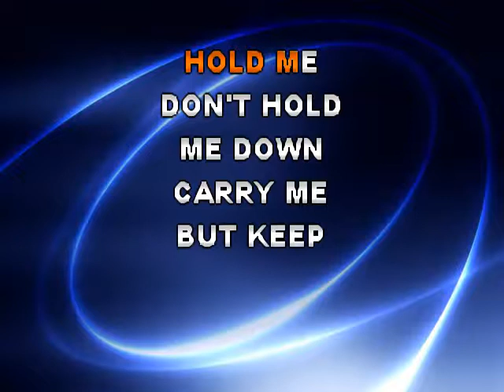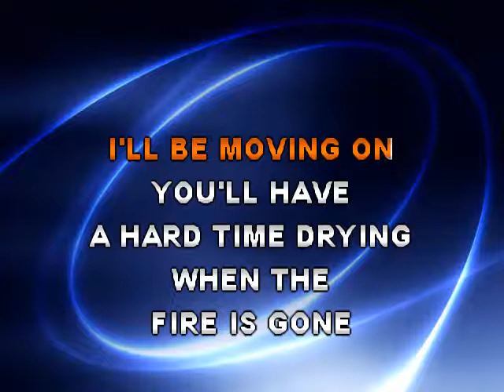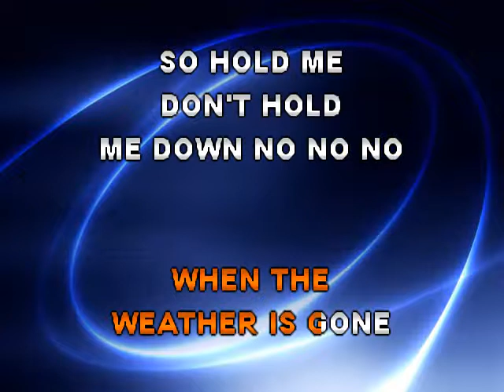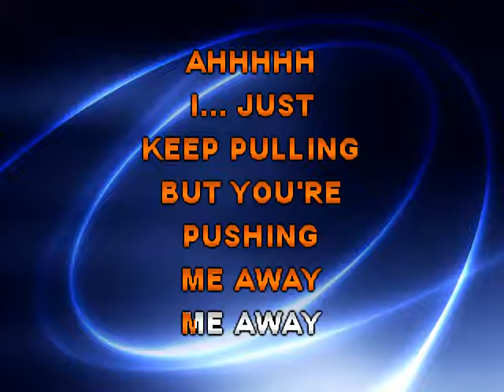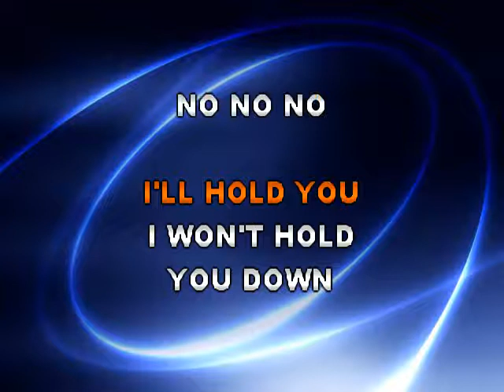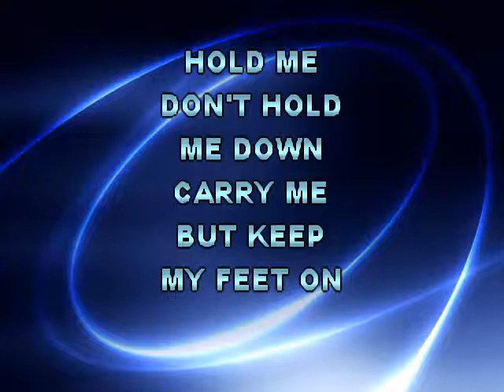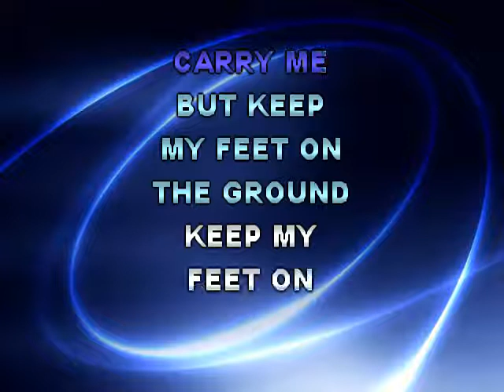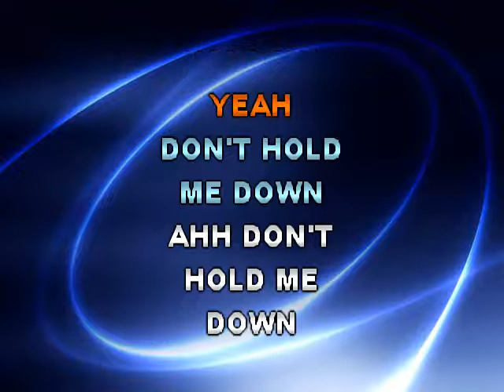Teskey Brothers - Hold Me Live (GB) - Karaoke Instrumental Lyrics